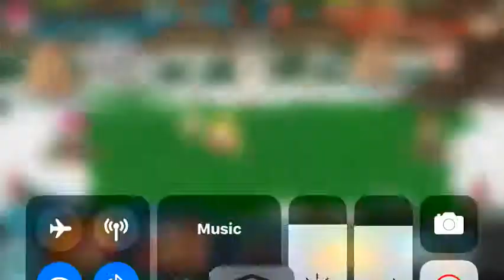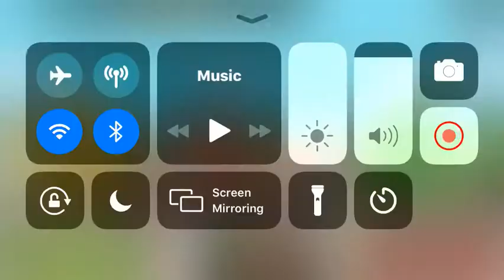South Park: Phone Destroyer EP1: I AM KEANU REEVES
Hi everyone I’m playing South Park phone destroyer. When I tried to record episode 1 it failed to save so that’s why this video exists

Twitter-BlueBirdThomas2(sorry couldn’t find a link)